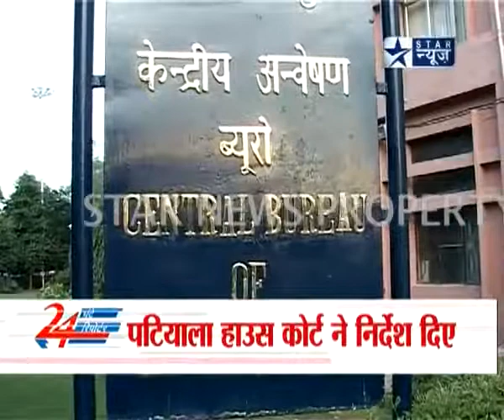CBI is protecting Chidambaram Subramanian Swamy हिंदी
News: Subramanian Swamy Janata Party Baba Ramdev India Independent 4 June Anna Hazare Rahul Gandhi Sonia Gandhi Priyanka Gandhi Robert Vadra Priyanka Vadra India World How India Against Corruption Fight BJP NDA congress world India ISI pakistan agent spice Electronic Voting Machine Tampering froud china supreme court india world